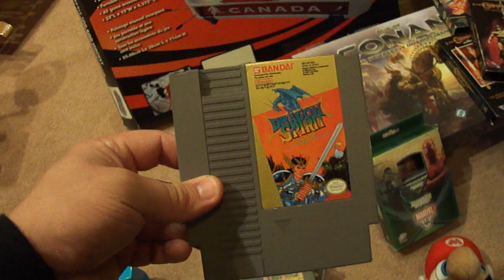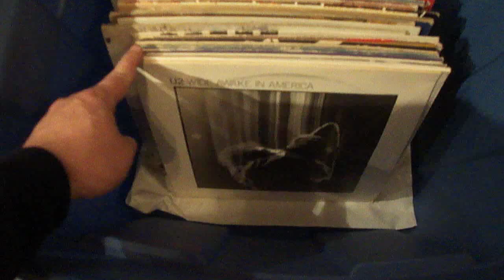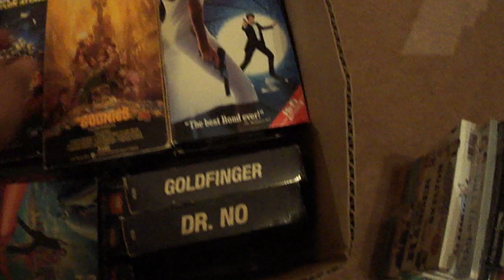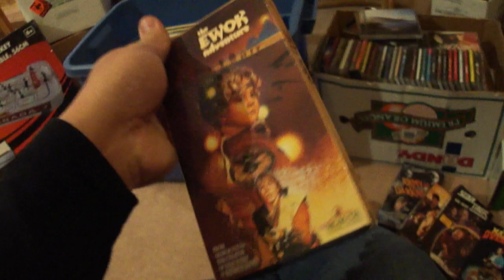Video Game Collecting Pick-Up's #24 Plus other Stuff!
A bit slow on the pick-up's but no worries...